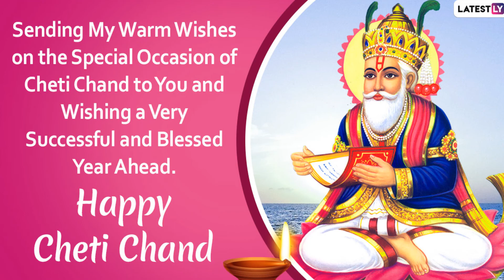Happy Cheti Chand 2020 Greetings: WhatsApp Messages, Images and Wishes to Celebrate Sindhi New Year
Cheti Chand 2020 will be celebrated on March 26 across the country. While this celebration is traditionally filled with family get-togethers and visits to Jhulelal temple, the festival can still bring in equal amounts of joy and enthusiasm, but virtually. Sharing Happy Cheti Chand wishes and messages, Cheti Chand 2020 WhatsApp Stickers and Sindhi New Year Greetings,  Jhulelal Jayanti Images, Cheti Chand 2020 Facebook Status Pictures are a great way of bringing in the Sindhi New Year with great enthusiasm.